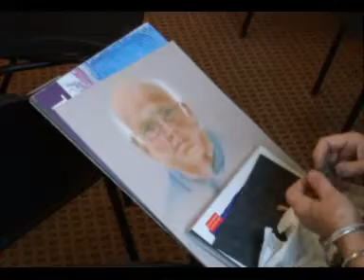Portrait Painting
Shows different styles of protrait painting at a meeting of the Shipley Portrait group.